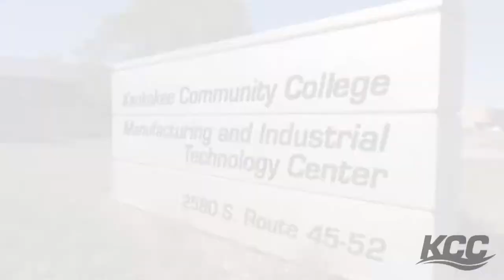Cadence Hanshew - Welding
Former student Cadence Hanshew shares how KCC and the welding program made a difference to her.